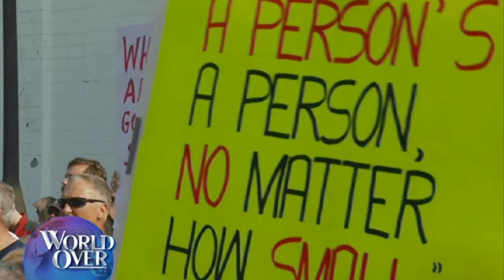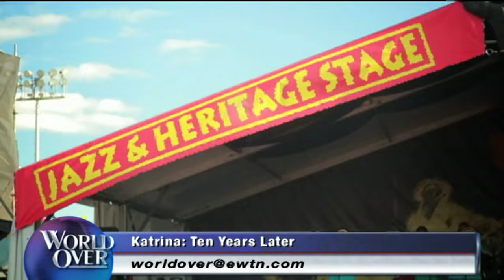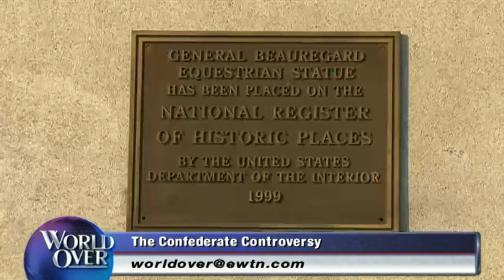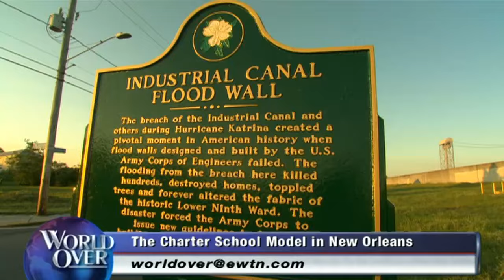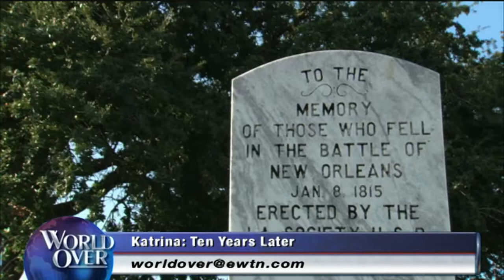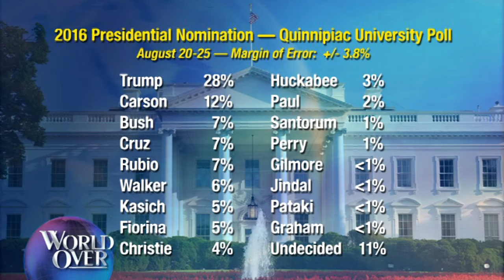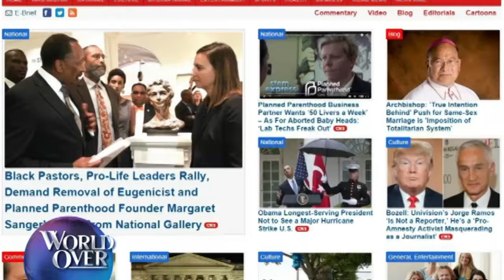World Over - 2015-08-27 - Full Episode with Raymond Arroyo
HEADLINE NEWS of the week, plus:  The latest on the presidential campaign trail.  Donald Trump continues to widen his lead over his GOP competitors.  What is the reason and will it slow any time soon, and what will Joe Biden do?  Editor-in-chief of CNS News, TERRY JEFFREY, offers his insight and analysis.  And a special World Over look at KATRINA: Ten Years Later, featuring exclusive interviews with US SENATOR DAVID VITTER of Louisiana, NEW ORLEANS MAYOR MITCH LANDRIEU and ANNE MILLING, civic activist and founder of Women of the Storm...we'll talk about the current state of the City of New Orleans and the Gulf Coast 10 years after Hurricane Katrina...and how the faith and the spirit of the people of the region contributed to its rebuilding and rebirth.